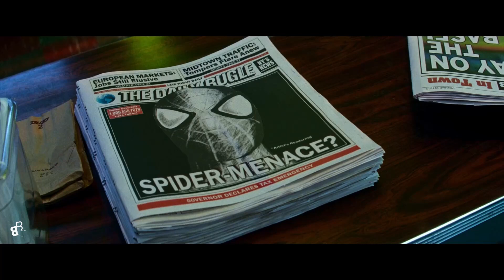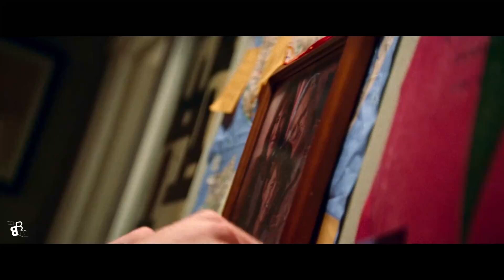THE AMAZING SPIDER-MAN || Peter Parker (+NWH)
"Peter...where are you going?"
I was waiting for the release of No Way Home and I had the opportunity to finally fix the audio of the previeous video.
Garfield's Spider-Man "will always be my hero".
I know, those 2 movies are not that good but his interpretation of spidey is so great.
I'm so happy that lately he's getting all the love he always deserved!

So here's my tribute. Hope you'll like it!

Did you see No Way Home?
Movies: The Amazing Spider-Man (2012)

             - Space Song by Beach House